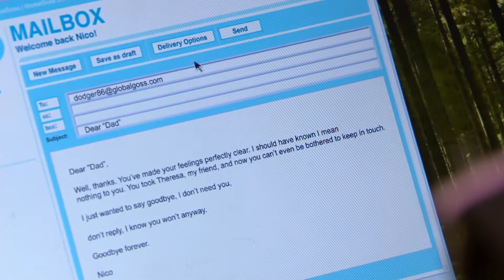(347) Sienna Blake 24th April 2015 Part 2